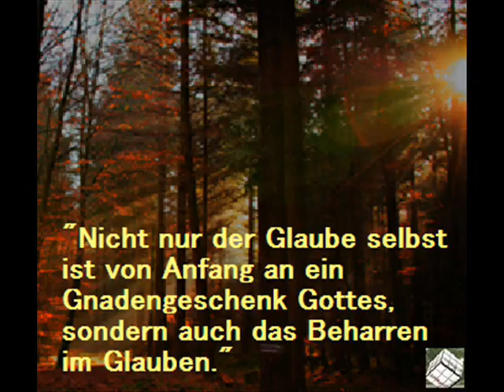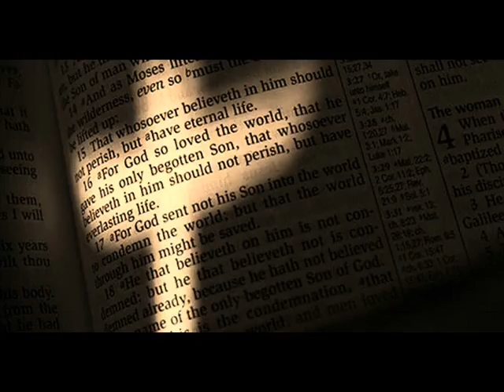keiner ist wie ER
liveaufnahme zum Godie in grz-krelingen.de Markus 2,1-12
Text:

So viele kamen zusammen,um ihn zu sehen oder hören!
 a Eingeladen in das Haus in dem sie sich G trafen
 Jeder bekam, vielleicht nicht wozu sie gekommen war´n.  a
Ein hart-zärtlich-Wort! Keiner der ohne getrocknete GTränen ging!
 F                                                                    C
Doch welch Tumunm  von denen, die es nicht so leicht haben
Doch diesem Mann war einzig zu G begegnen         e            a
Den Sohn des Menschen aus Gott geboren. Sie hörten ihn noch sagen:
"Bringt eure Lasten, ich will euch Ruhe geben!"

Refrain:
Und nun bekennen C wir, singen wir das F   neue Lied mit Herz und Mund.
Rettung kommt kommt von unserem Gott!
Du kamst in unsere Welt. Wer will deine Botschaft hören? Der wird
                                                               C_ Fwie Vorspiel enden auf C
sehn und bei dem gilt: Keiner ist-- keiner ist so wie ER!

2.) Befreit von den Grenzen des eigenen Herzens. Leitest du uns und unser suchen
F  zu dir,C
Verstand abgedeckt, wie ein Dach, weil du größer! Heruntergebracht bis vor deine Füße.
Richtest du auf die Unterdrückten.

Wenn mein Herz F groß, deines ist C größer. F_   C
Wo ich die Romance such, da gehst du viel tiefer. G  viel tiefer.

Refrain:
Und nun bekennen wir, singen wir /das neue Lied mit Herz und Mund.

Instr.  C G a F
C                                                                  G
Gut dass wir einander haben. Uns gegenseitig Sein besonders sein, sagen.
a Komm mit! "Keiner ist so wie ER!"
Gut, das wir einander sehn. Durch IHN G verbunden zu soviel mehr!
Komm mit! "Keiner ist so wie ER!"

FUnd. wenn unser Herz schon so groß, CSeines ist größer. F  C
Wo wir das beste suchen füreinander, ER sucht  e er sucht viel tiefer !
Refrain:
Und nun bekennen wir,.